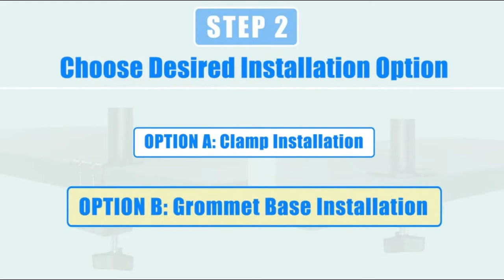MOUNTUP Dual Monitor Stand, Fully Adjustable Gas Spring Dual Monitor Mount, Monitor Desk Mount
WHERE TO BUY

Universal Monitor Desk Mount - This dual monitor stand fits most LCD LED flat or curved screens and computer monitors up to 32 inches with VESA 75x75mm or 100x100mm. Each monitor arm holds 4.4-17.6 lbs. Feature with c clamp, grommet mounting base, suitable for most tables with a thickness of 0.39"-3.54" or a hole diameter of 0.39"-3.15".
Premium Gas Spring Arms - Dual monitor mount with gas spring system, provides smooth and durable height adjustments. The monitor arm provides 9.4” of height adjustment range and extension up to 19.8”. Please adjust tension of the gas spring arm properly according to the weight of your monitor.
Full Motion Monitor Stand - This gas spring dual monitor arm features 135° tilt, 180° swivel, 360° rotation to help create the perfect viewing angles and ergonomic viewing position. Computer monitors can be placed in portrait or landscape shape.
Professional Space Saver - Double monitor mount with cable management, hide the sore eyes wire clutter, free up more desk space by holding 2 monitor arms. It will take your desk organization to a whole new level! Just enjoy your working, gaming, or viewing hours in a more comfortable environment.
Heavy Duty & Easy Assembly - Heavy-gauge steel is sturdy enough to ensure the safety and security of your double monitor setup. Comes with clear instruction for mounting, assembly is just a piece of cake. Do not hesitate to relate with us for any pre-purchase or installation questions. Our monitor mount is backed by 3-year support!